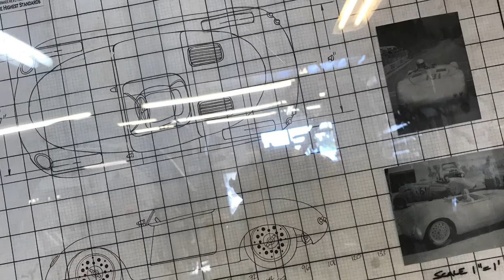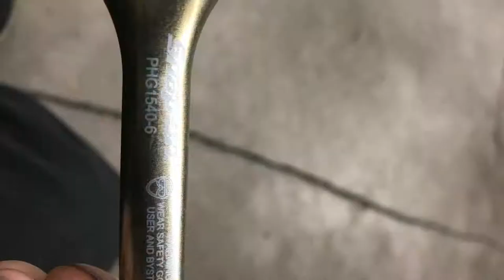How to Shape Metal with Steve Hogue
We took a trip to California this September and learned how to shape metal. Steve Hogue has been in the game for a long time and knows his stuff. He taught us how to properly use equipment like the planishing hammer, pull max, power hammer, english wheel and more. I've been fabricating and making sheet metal parts for cars for a long time and I still learn new things every day. If you're curious and want to learn more about making metal move where you want it, take Steve's class. You will not be disappointed.

Or Twitter: @garage__junkie